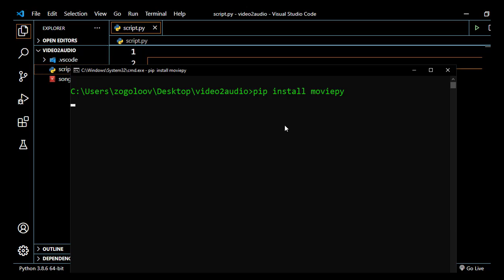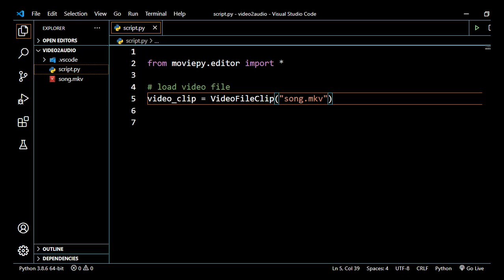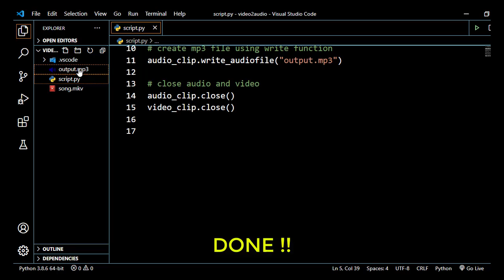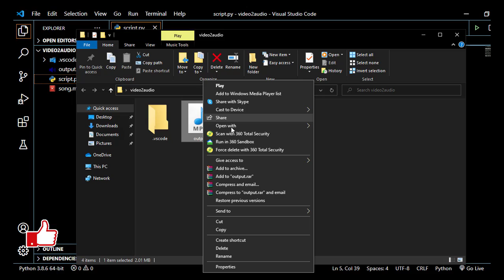Convert Video to Audio with Few Lines of Code in Python